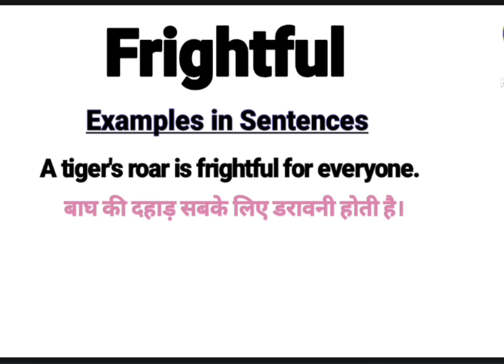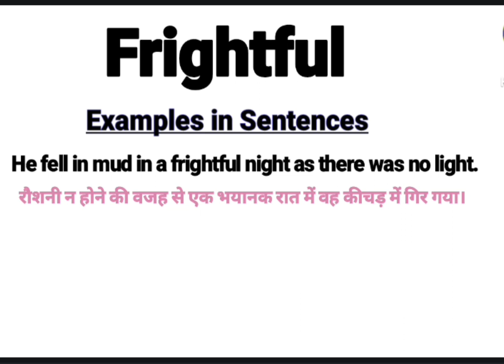What is Frightful || Frightful क्या है || Frightful Meaning & Synonyms || Frightful examples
About this Video:
This video is about the English Word ‘’Frightful’’. This word ‘’Frightful’’ has been defined in English and Hindi for viewers and learners. There is ‘’Frightful  ‘’ pronunciation also in this video. This video will help to learn the word ‘’ Frightful ‘’. So please watch the complete video to understand the meaning of this word.

Your queries In this Video:
What is Frightful ?
Frightful ka matlab kya hota hai?
Basic definition of Frightful.
Frightful pronounce.
Frightful meaning in Hindi.
Frightful meaning in English.
Frightful meaning.
Frightful synonyms.
Frightful kiya hai?
Frightful ka matlab in Hindi.
Frightful use in sentences.
Frightful examples in Hindi and English.
Frightful definition.
Meaning of Frightful.
Meaning of Frightful in Hindi.
Examples of Frightful in Hindi.
Examples of Frightful in English.
Pronunciation of Frightful.
Synonyms of Frightful.

Thanks
Educare Desk